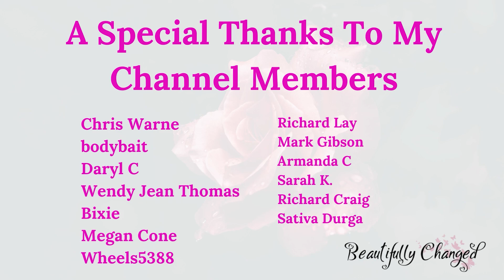Self Love on Valentine's Day | Guided Meditation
This guided meditation will help you open up your heart energy and reflect on the love you've given, the love you've received, and your value.

Endless Love,
Steph

*Never listen to this recording while driving or operating heavy machinery

I have a mirror work guidebook for women to increase self-love and confidence